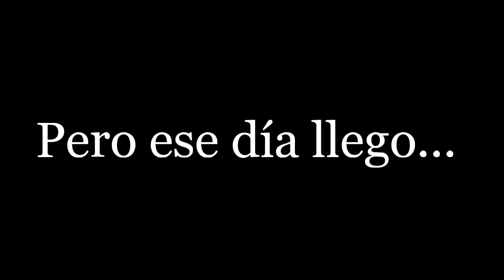✨🌎 Si Los Países Fueran Personas 🌎✨ Cap: 17 "El Pasado de Chile" 🍀[2da Temp]🍀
Perdón por la demora 🤡🔫